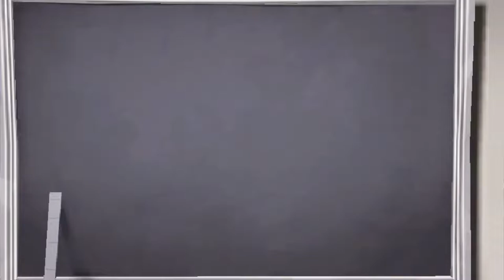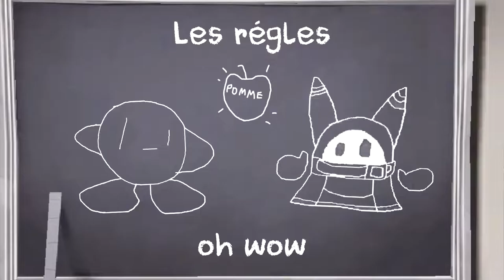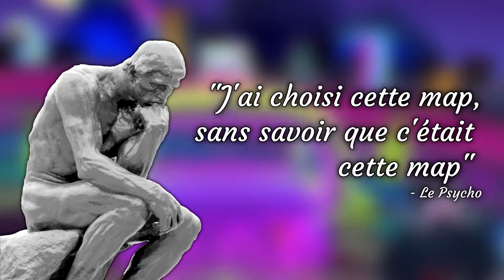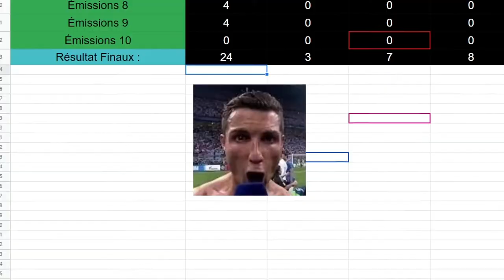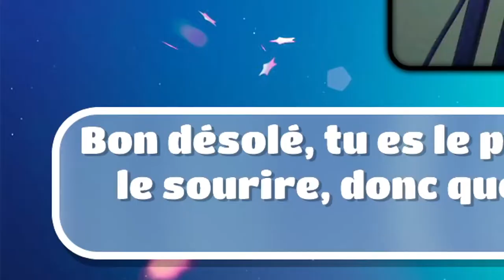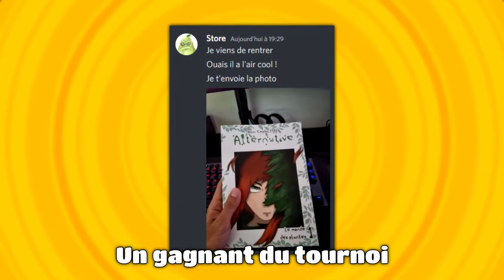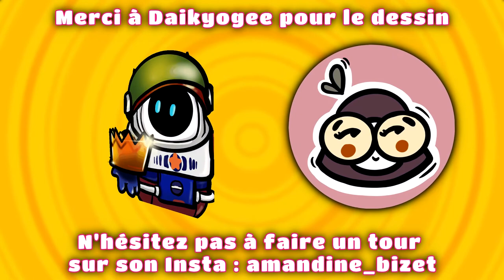UN TOURNOI DRÔLEMENT CHAUD !☕️ (Fall Gafé ~ Best Of)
Des gens qui tombent de rire, des gaffes qui chutent maladroitement, vous êtes bien dans le plus drôle des tournois : le FALL GAFÉ !
Prenez votre tasse et CHAUD DEVANT ! ☕

Après des années, les tournois faits maison sont de retour ! Très content pour cet évènement et ça va continuer dans quelques mois, j'en dis pas plus.

Je remercie aux participants et au public d'avoir été présent durant le live sur Twitch !

(C'est avec cette vidéo que vous verrez les gagnants du tournoi)

- P.

Musique d'introduction : Katamari on the Rocks (Katamari Damancy)

Musiques :
- Wanted! (Super Mario 64 DS)
- Rescue Team Base (Pokemon Mystery Dungeon - Blue Rescue Team)
- This Way That (Mario Party 2)
- E1M1 - At Doom's Gate (Doom)
- Hopes and Dreams (Undertale)
- Dogsong (Undertale)
- Old Days (Chicago)
- Pause Menu (Mario Strikers Charged)
- Electric De Chocobo (Final Fantasy VII)
- Seinfeld Theme (Jonathan Wolff, Yoni Wolf)
- Merrie Melodies Closing Theme "That's All Folks" (George Daugherty)
- Victory!! (Super Mario RPG)
- Dingo Canyon (Crash Team Racing)
- Main Theme (Mario Paint)
- A crimson Rose & Gin tonic (Katamari Damancy)
- Piano Man (Billy Joel)
- Main Title (Jaws)
- Spinning Roulette ~ Casino Arena (Kirby: Planet Robobot)
- Those chosen by the planet (Final Fantasy VII)
- Free Money (Pikuniku)
- Puzzle (Professor Layton & The Curious Village)
- Title Theme (Kirby's Pinball Land)
- Big Show Theme (Robert Sharples)
- You're The Star! (Mario Party 5)
- Result (Cooking Mama)

Musique d'outro : The Video Game Champion (Gunship) & Everyobdy Falls 4041 (Jukio Kallio, Daniel Hagström)

Voilà.